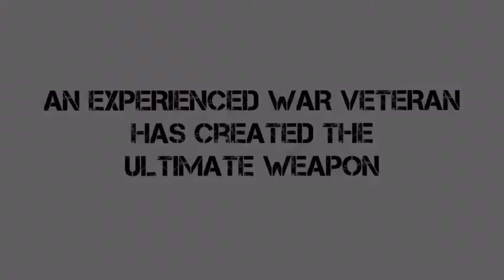The Kazoo (Short Film)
One mans destiny to keep his kazoo to himself. Directed by Mason Whitaker and John Balian. Starring John Balian, Chase Whitaker, and Antonio Hart